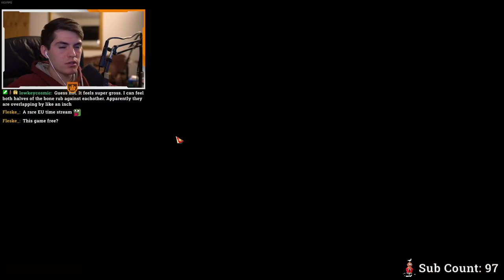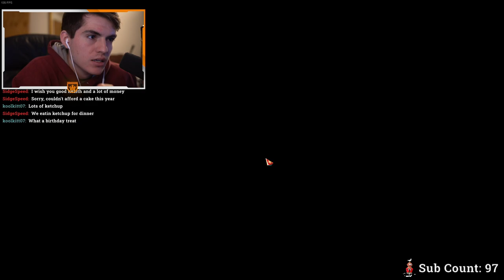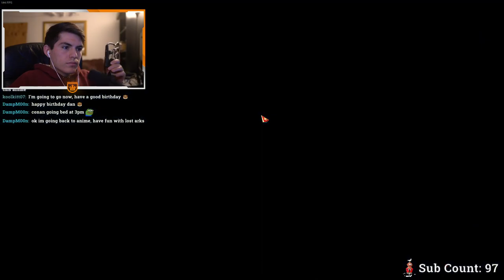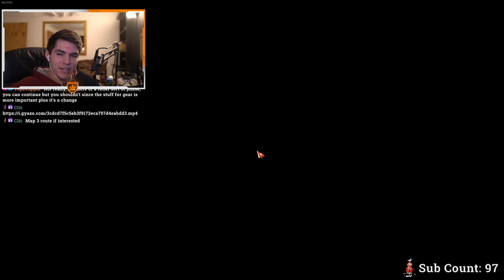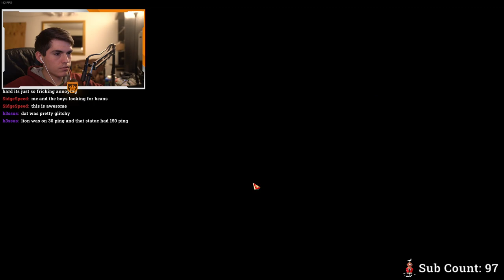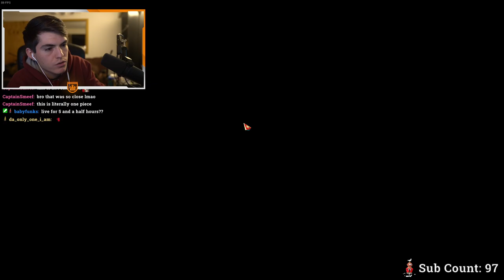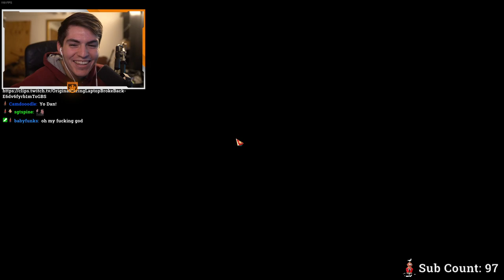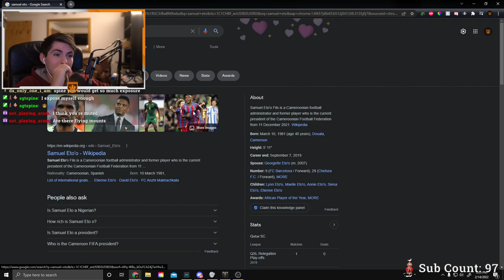Lost Ark Grind Session! February 14th